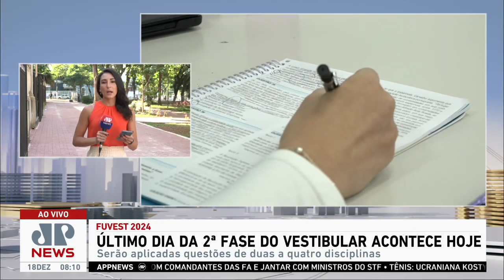Último dia da 2ª fase da Fuvest acontece nesta segunda (18)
Acontecem nesta segunda-feira (18) o segundo dia de provas da segunda fase da Fuvest. Serão aplicadas questões de duas a quatro disciplinas, dependendo do curso escolhido pelo candidato. Assista ao Jornal da Manhã completo